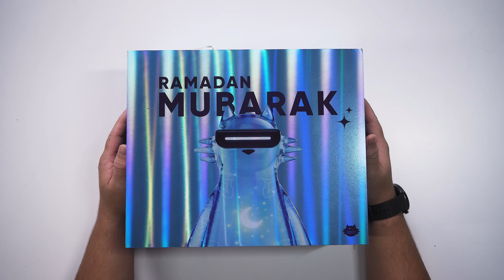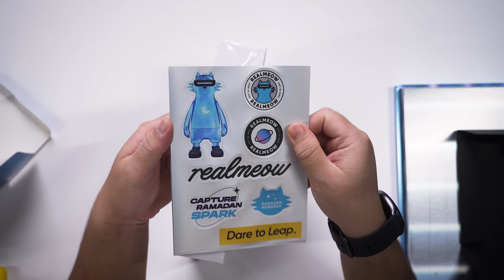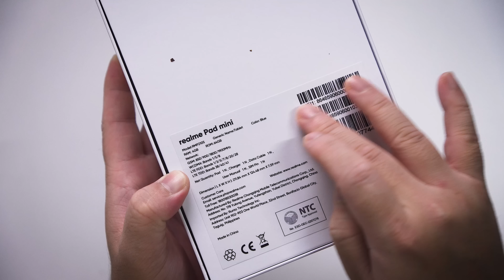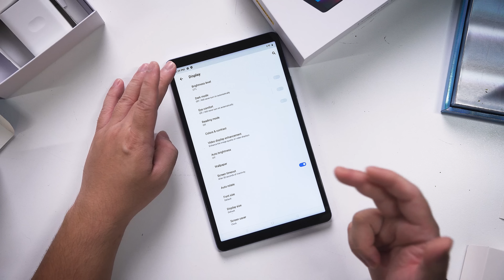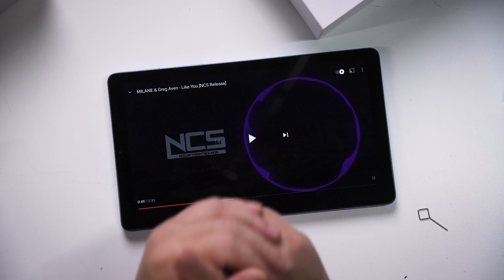Unbox realme Ramadan Mubarak Gift Box dan realme Pad Mini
Saya dapat hadiah dari realme Malaysia dan unbox realme Pad Mini.
Terima kasih realme Malaysia.